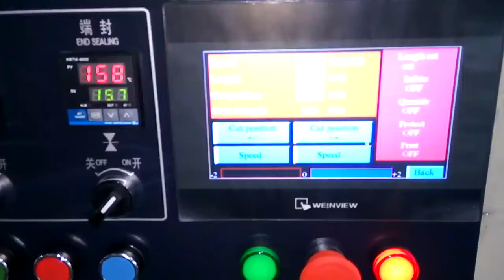KT 250X空袋子 2